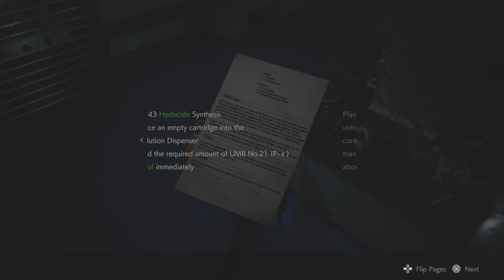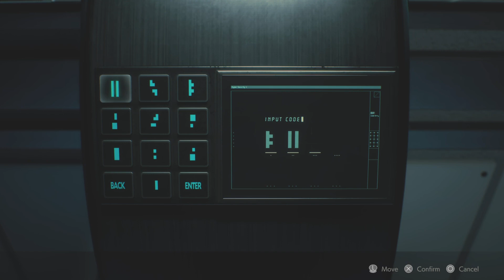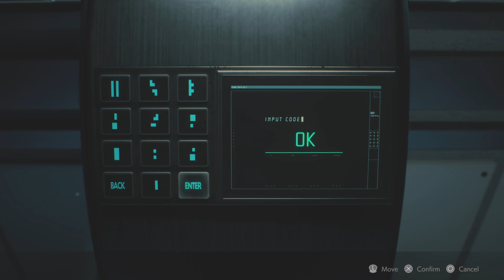We’re gonna finish this together- Resident Evil 2